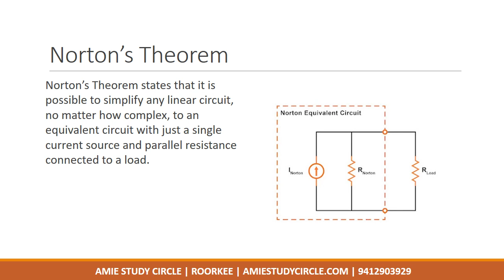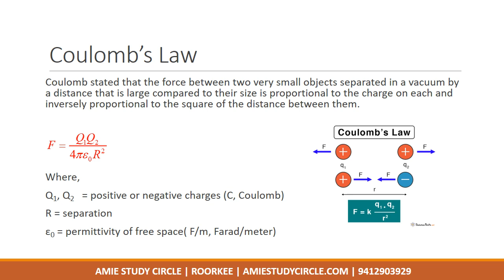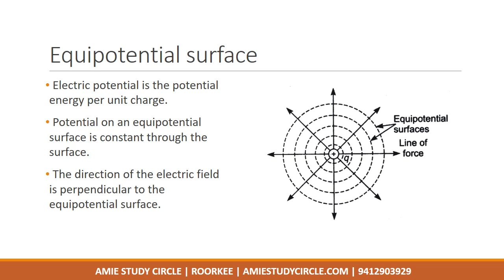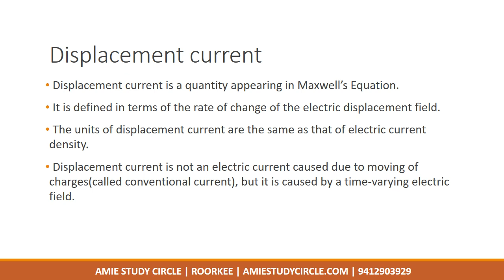Circuit & Field Theory (Summer 2019) - short answer questions from AMIE exams